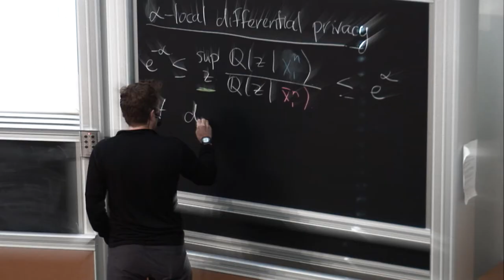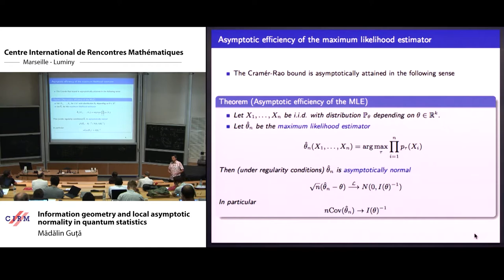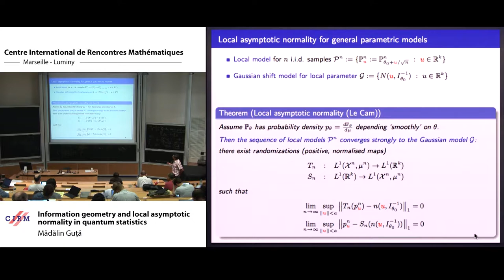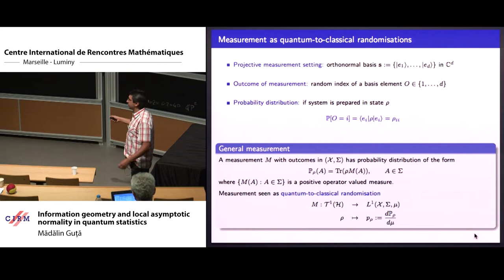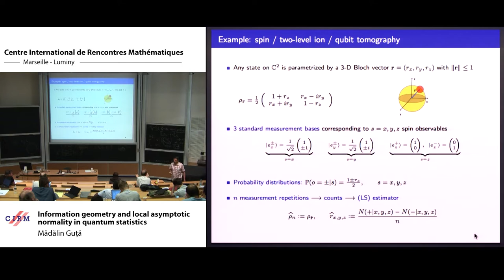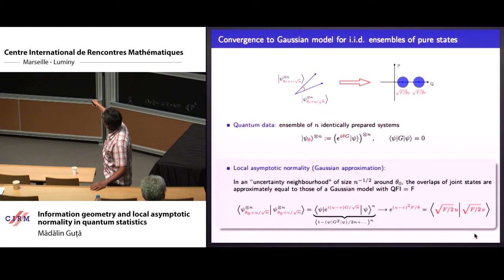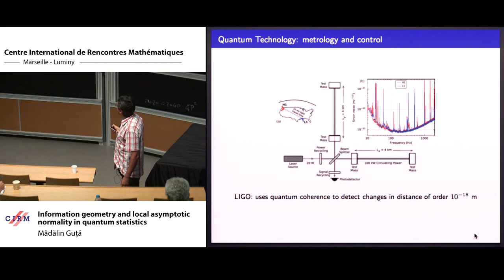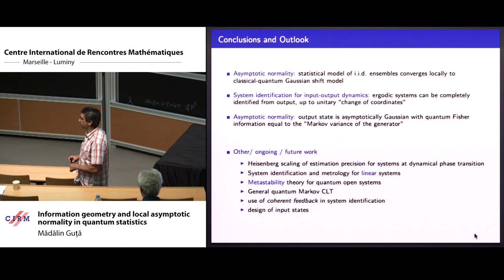Mădălin Guţă : Information geometry and local asymptotique normality in quantum statistics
Recording during the thematic meeting : "Geometrical and Topological Structures of Information" the August 31, 2017 at the Centre International de Rencontres Mathématiques (Marseille, France)